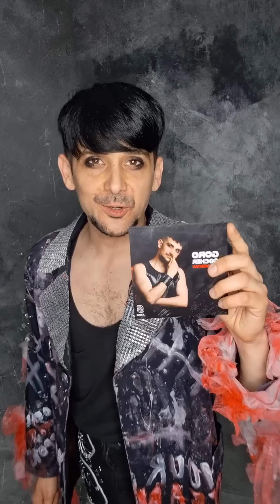Sobre mi último disco "Tormentas"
¿Mi último disco? Se llama “Tormentas” 😊⛈️

Te cuento más de lo que fue el proceso de este disco hermoso creado junto a @luispagoggia , @brunoliguori_musicproducer y @dani_umpi,  de la mano de @sondorestudios 🔥

Conociendo más de @gorogocher junto a a la genia de @gioteix.f 🖤 Hicimos unas fotos y vídeos alucinantes 🖤